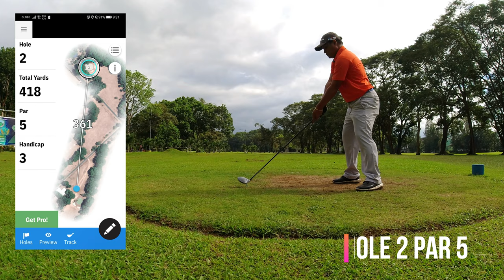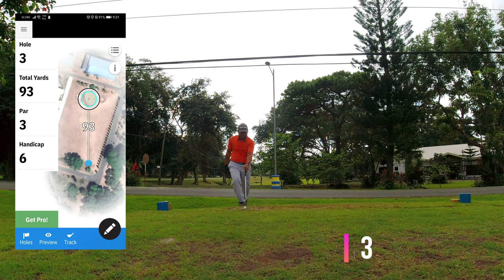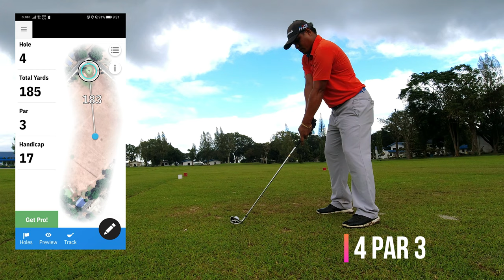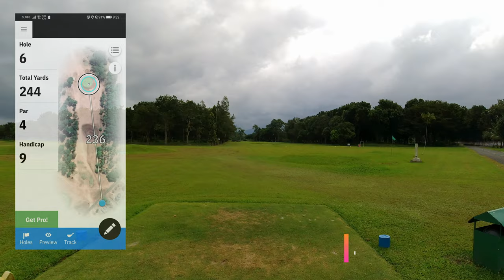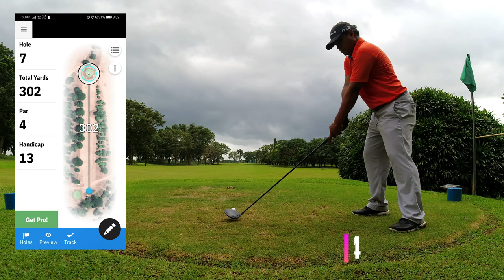Fernando Air Base Golf Club, Philippines Hole 1- 9, Golf Vlog, Course Guide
Dear Golfers, I’m taking you again to Fernando Air Base.
In an event of personal Swing change, I drill it first here in FAB.
This course is very Forgiving. “Flat Lies, Wide Fairways, Less obstruction, Passive greens,” you name it.
This is a HAVEN for “Rip that Damn ball” with all your might.
Drill the 3W, Hybrids, and Long Iron sleeping on your Golf Bag.
But mind you, Greens are narrow and elevated.
Approach Shot must be strike with Precision. (Check the wind)
And best of all, the cheapest green Fee for a full 18- Hole Course.
Bringing to your screen in stunning 4K Video, watch and learn how to navigate this Course.